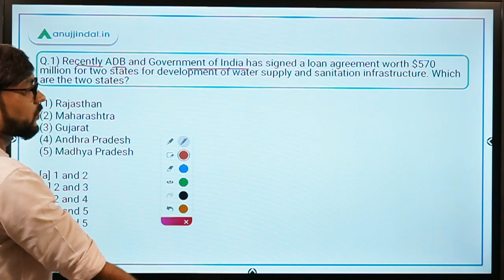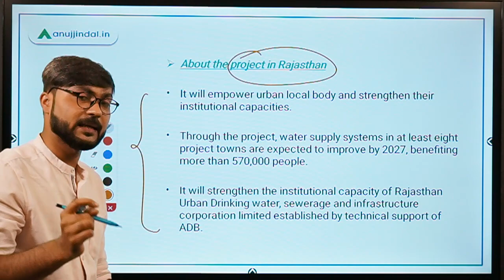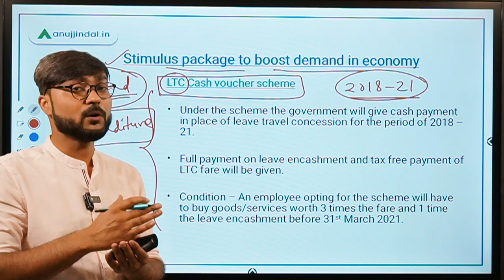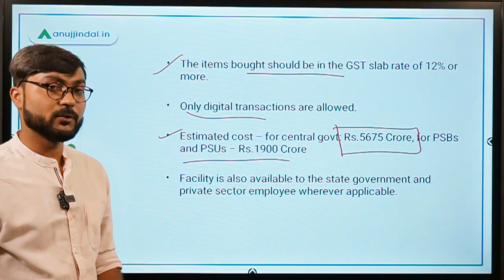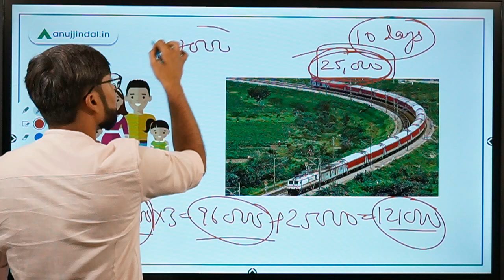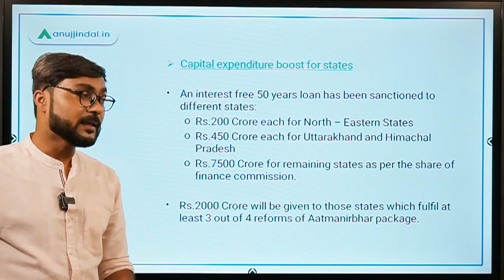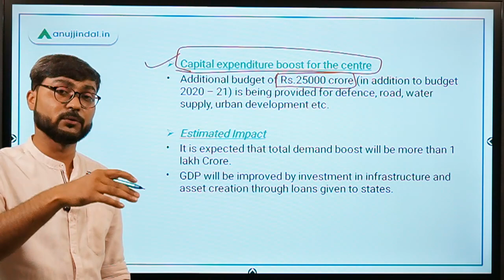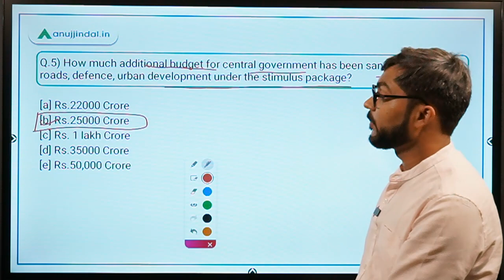PIB 247 | Stimulus Package (for Boosting Demand) | Daily Current Affairs | Day 134 - by Manish Sir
In this session, we will discuss the Stimulus Package for boosting the demand of the economy. This session is very important for every government exam. So watch the complete session and spread the knowledge.